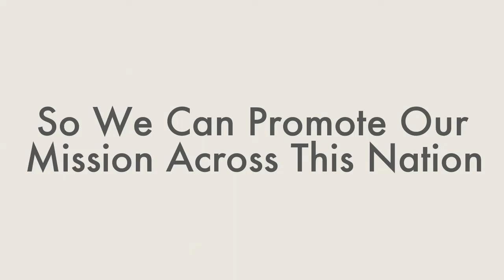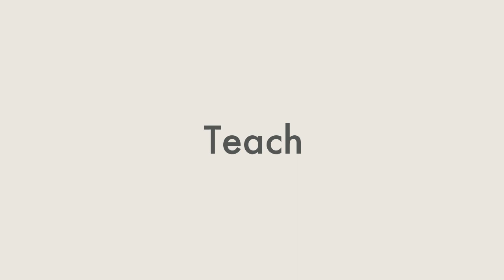WAA 2014 app promo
to learn how to get free edited videos from the clips and photos uploaded by friends.